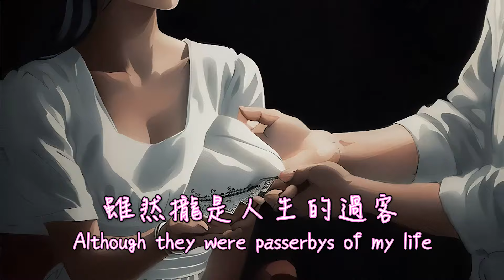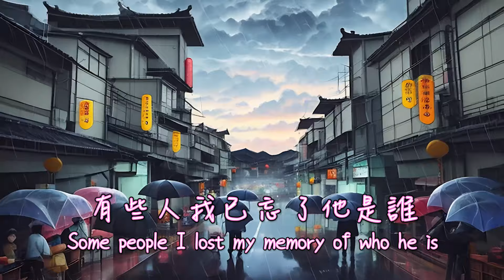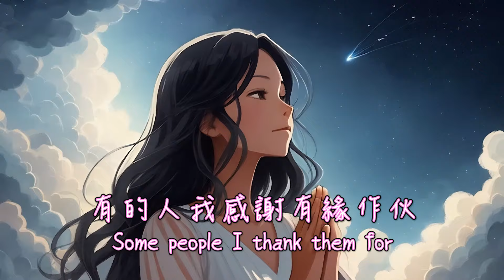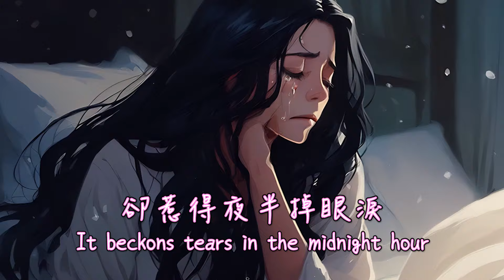白冰冰【體會】AI MV 完整版